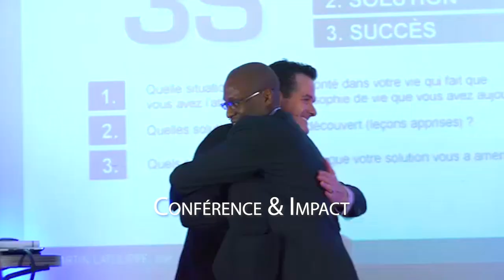Être Plus Productif - 5 Habitudes Qui Changent TOUT (Et Comment Je Les Utilise Dans Mes Business)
Comment ÊTRE PLUS PRODUCTIF au travail et dans le business (5 habitudes pour être plus productif) I 🎬✅Découvrez la réponse de Zico Kiaxx et téléchargez la méthode du calendrier marketing : 👉🏾 ***⇣⇣⇣⚠️Déroulez la page pour télécharger 8 guides offerts (vos cadeaux de bienvenue;-) ***⇣⇣⇣

▬▬▬▬▬▬▬▬▬▬▬▬▬▬ 🎁✍🏽CADEAUX OFFERTS ▬▬▬▬▬▬▬▬▬▬▬▬▬▬
Téléchargez GRATUITEMENT Vos cadeaux de bienvenue (Guides+Formations VIDÉO):

Dans cette vidéo, vous découvrirez 5 habitudes pour être plus productif

▬▬▬▬▬▬▬▬▬▬▬▬▬▬ DES QUESTIONS? ▬▬▬▬▬▬▬▬▬▬▬

Une question à nous poser? Contactez-nous à (Support Email) ou à (Support Messenger)

Besoin d’aide pour lancer ou propulser votre business? Fixez directement un rendez-vous avec un de nos Conseillers Kiaxx™ 👉🏾